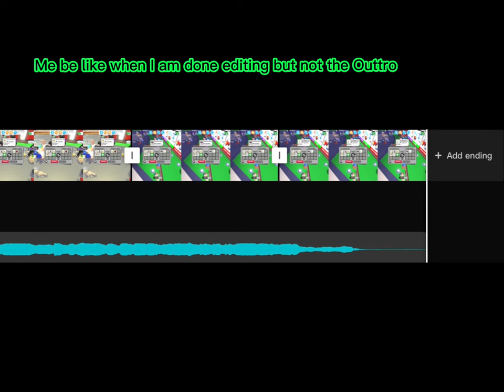Top 127 adopt me trading moments official